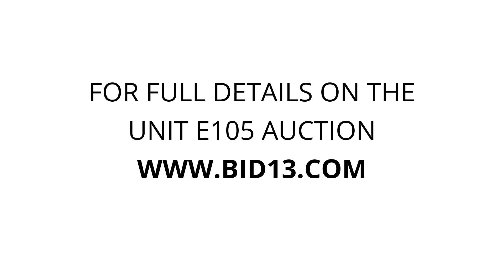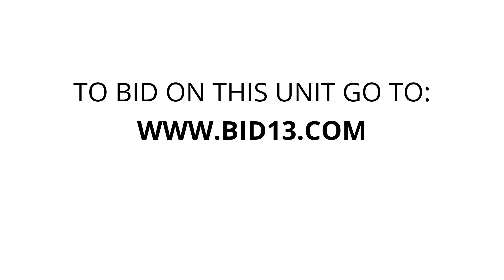Trimble Road Self Storage - Unit E105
2 TVs, tv stand, childs bed, dresser, DVDs, land rover battery toy car, shelf, childs clothes, toys, shoe boxes